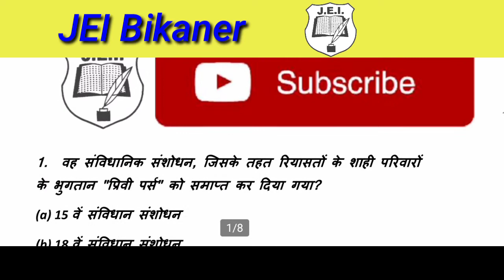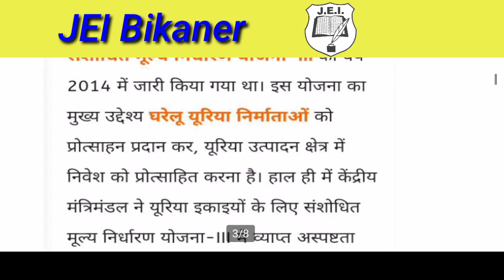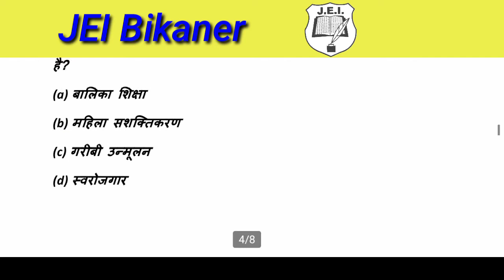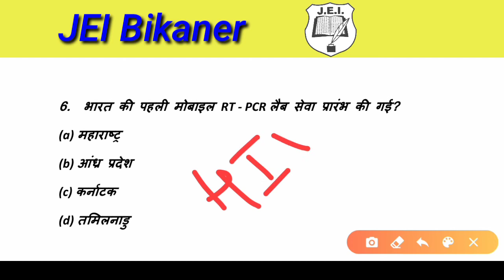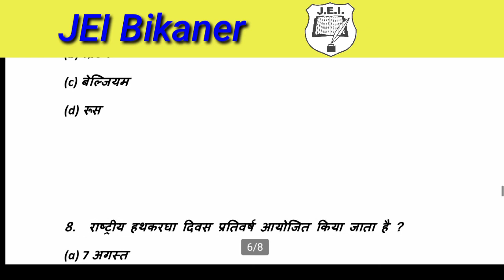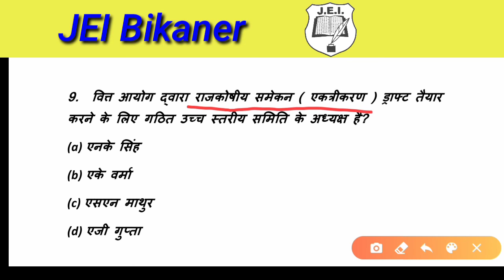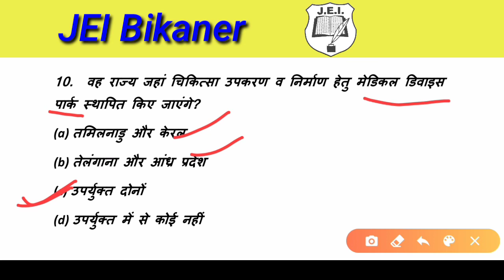9 August Current Affairs in Hindi। Current Affairs Today। Current Affairs in Hindi by Gajendra Sir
Current Affair Quiz 2020 by Gajendra Sir 4 August 2020। Current Affair Question 2020। Current Affairs Today। 4 August 2020 current affairs। current affairs with JEI Bikaner। Daily Current Affairs in hindi। top trending news। 4 August 2020 important GK questions for next exam।

 Welcome to Current Affairs 2020 Quiz show by Gajendra Sir. As you all know the importance of current affairs, it takes part in all examinationa including UPSC, SSC, Banking, Defence, Railway, RAS, IAS, RPSC, rsmssb, rmssb, patwar, second grade teacher, first grade teacher, ACF Ranger, NTPC, and other centeral and state level competitive examination.

जागृति एजुकेशन इंस्टीट्यूट बीकानेर,